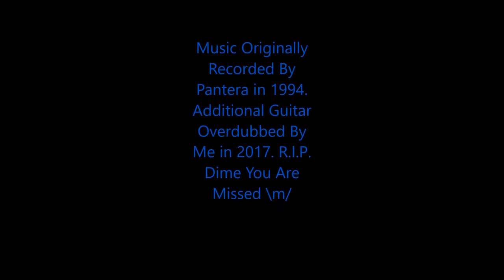I'm Broken {{Pantera Guitar Play ~Along}}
This is an older video that had issues when I edited it in production so i fixed the things that irritated me & here is the repost